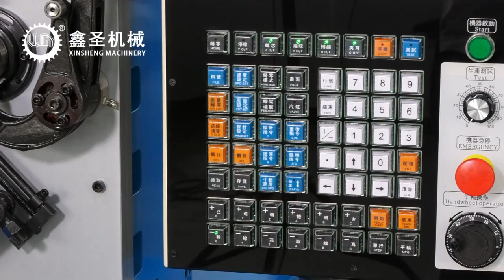High Precision CNC Spring Forming Machine GT-SF-35W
This particular piece of equipment is a Computer Numerical Control (CNC) spring forming machine, which is capable of fabricating a diverse range of wire forms encompassing compression springs, torque springs, tension springs, and atypical springs. It can be extended up to four axes to cater to further requirements. The CNC spring machine is designed with high-precision and high-speed capabilities, utilizing top-of-the-line components such as CNC industrial computers and Panasonic servo motors. Such features provide an unparalleled level of accuracy, speed, and efficiency to ensure the production of flawless spring products.